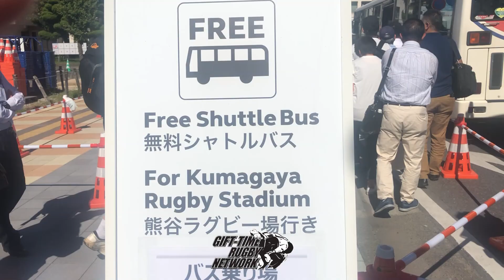Knocking Around Kumagaya, Japan: USA vs Argentina (Rugby World Cup 2019)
On October 9, 2019, We had another great rugby day in front of us, as we prepared for the USA vs Argentina Rugby World Cup Pool match held at Kumagaya Stadium in Kumagaya, Saitama, Japan. We had the chance to catch up with the International Gay Rugby organization before the rugby match. Definitely was an educational and interesting trip.